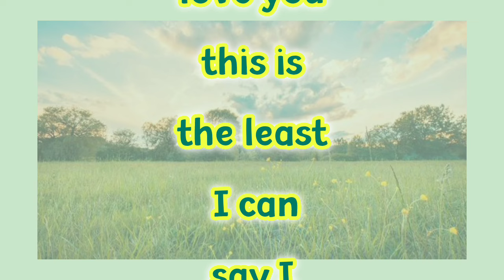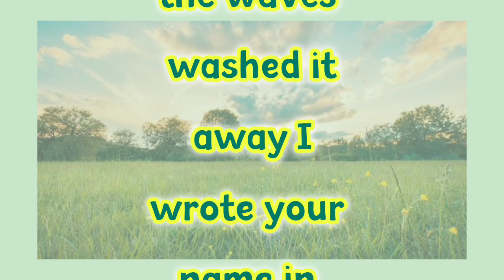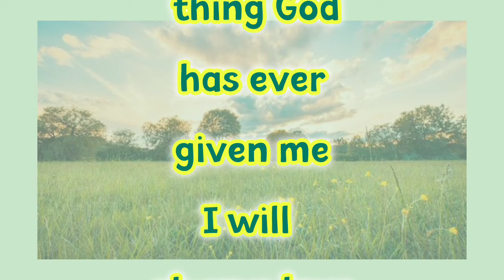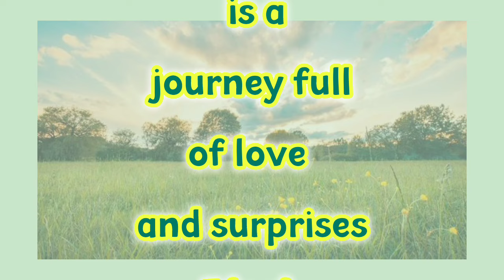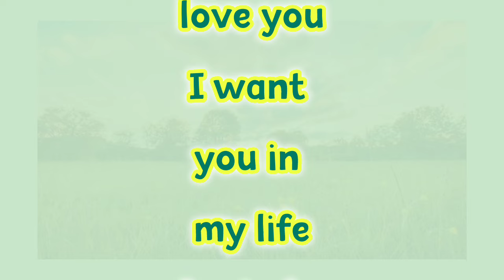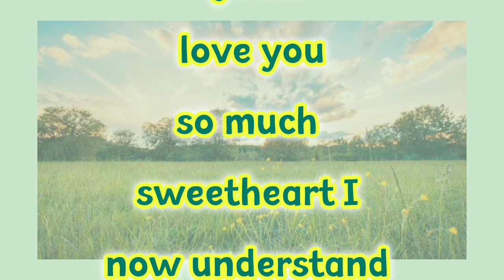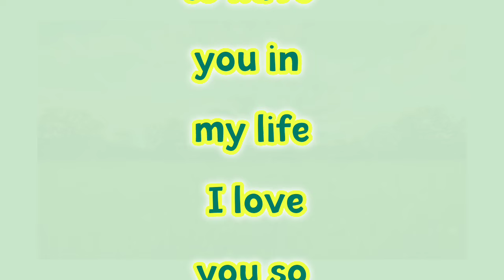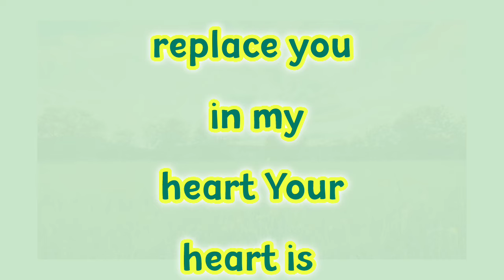By Chanting Good Luck | Hamdan Fazza Peoms | PoemsBy Fazza